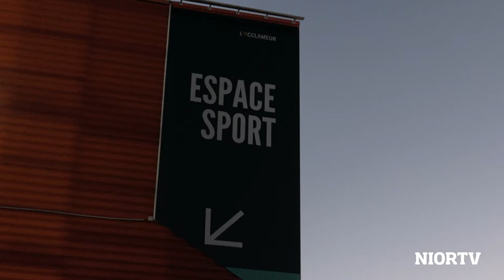Les fines lames du Cercle d'escrime Du Guesclin s'entraînent à l'Acclameur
Le Cercle d'escrime Du Guesclin propose l'initiation et le perfectionnement aux 3 armes : fleuret, épée, sabre. Les escrimeurs peuvent également pratiquer l'escrime artistique, l'handi escrime et l'escrime adaptée (handicap). Rencontre avec Mathieu Jollin, maître d'armes du club.
La salle d'armes du Cercle d'escrime Du Guesclin se situe à l'espace sport de l'Acclameur, 50 rue Charles Darwin à Niort. Renseignements : 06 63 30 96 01